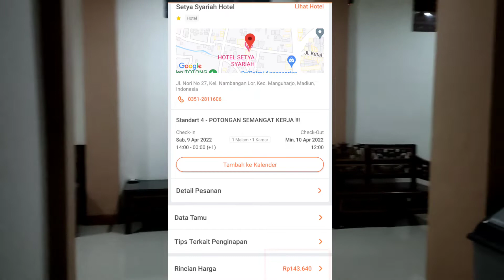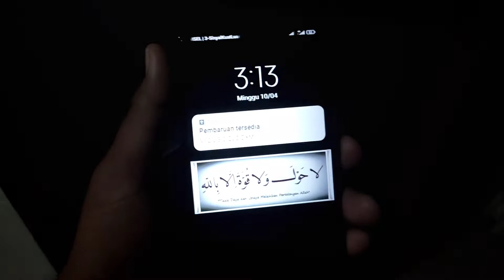Cek In Bulan Ramadhan, Hotel Setya Syariah Murah Berkualitas di Tengah Kota Madiun.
Jumpa lagi dengan Pak Ical.
Kebetulan Pak Ical dan Istri ada acara di Madiun dan harus menginap disana. Maka dari itu Pak Ical harus Cek In Bulan Ramadhan, Hotel Setya Syariah Murah Berkualitas di Tengah Kota Madiun.
Hotel ini memang terletak di dalam Gang, tepatnya di Jalan Nori Kota Madiun. Meski begitu, mobil bisa masuk kok, tapi awas jalannya satu arah yaaa.
Hotel ini berkonsep syariah, jadi wajib nunjukin surat nikah kalau nginep disini dan KTP.
Paling penting harganya murah banget. Rp. 143.000,- sudah include sahur.
Wes daripada penasaran langsung tonton videonya sampai selesai.

TT   : pak.ical_seharihari